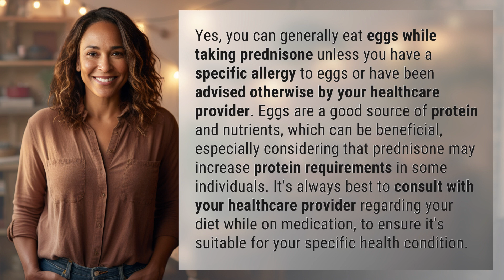Can you eat eggs while taking prednisone?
Can You Eat Eggs While Taking Prednisone? 👉 Eggs & Prednisone 👉 Learn if eggs are safe to eat while on prednisone. Discover how eggs can be a beneficial source of protein and nutrients for individuals on this medication, but always consult with your healthcare provider for personalized advice.

Laura S. Harris (2024, April 10.) Can you eat eggs while taking prednisone?
    🌐 AskAbout.video